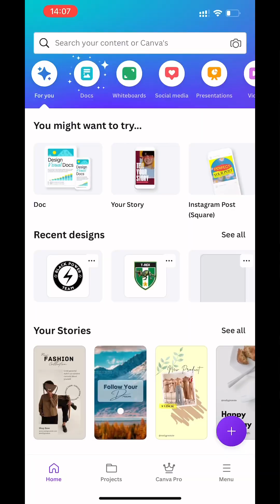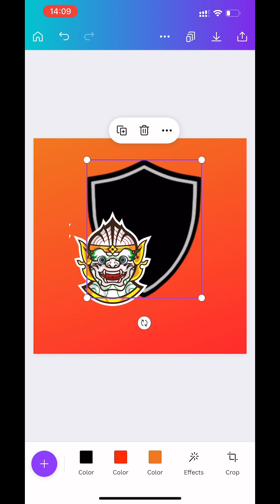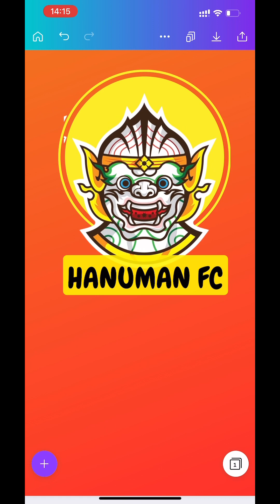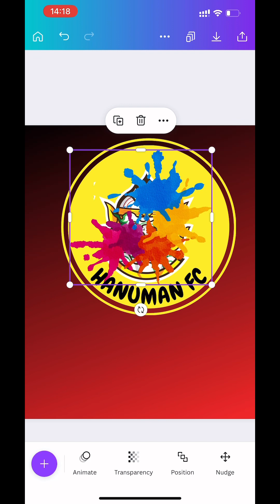របៀបឌីសាញ logo ហនុមាន